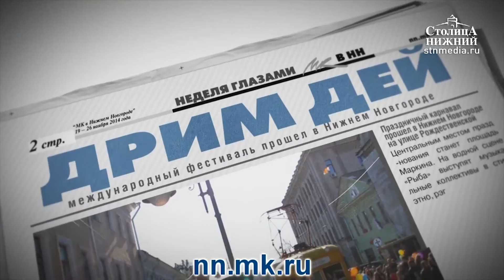Учитель года Елена Аникина — о том, как увлечь детей народным творчеством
«Старинная прялка интересует современных детей не меньше, чем компьютер», — убеждена наша гостья. Оказывается, что даже такой сугубо прикладной предмет, как «Технологии», может знакомить детей с историей, культурой и искусством своей страны. Об этом и рассказывает Елена Аникина, которая в 2016 году победила в общегородском конкурсе «Учитель года». Мы пригласили Елену Борисовну к нам в студию по случаю Дня знаний, отмечаемого на этой неделе.